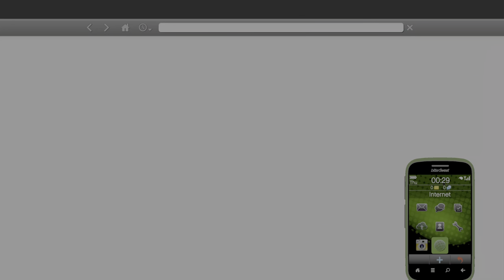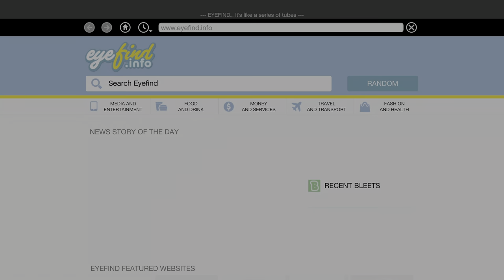Grand Theft Auto V | 69. Meltdown [4K HDR/PS5]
POST-MISSION STOCK TIP:
► Sell all FlyUS stock that you invested after 'Legal Trouble'